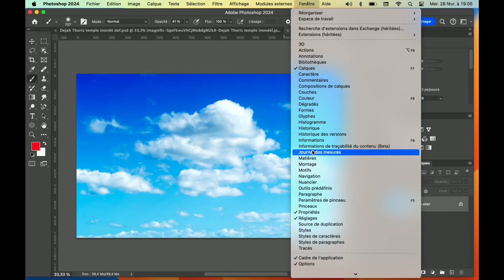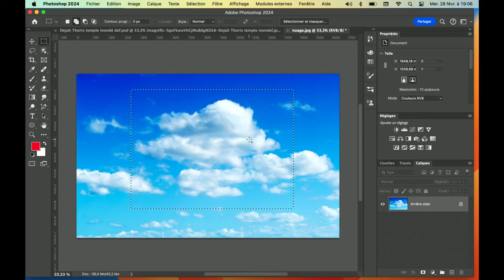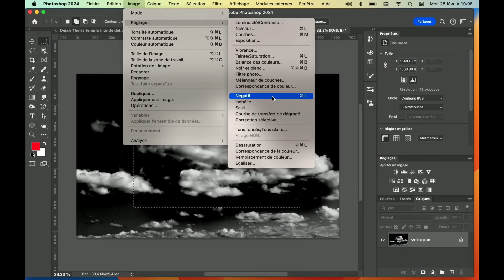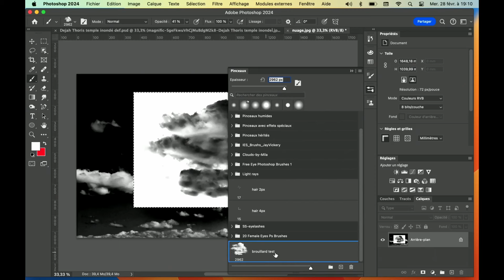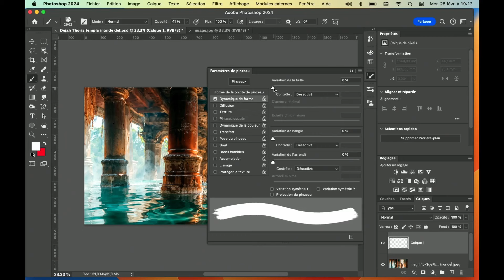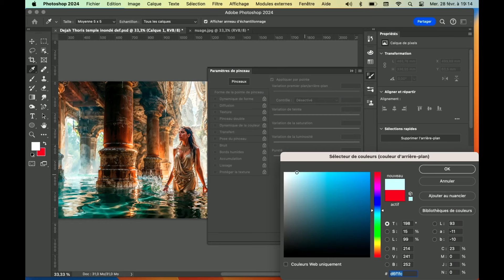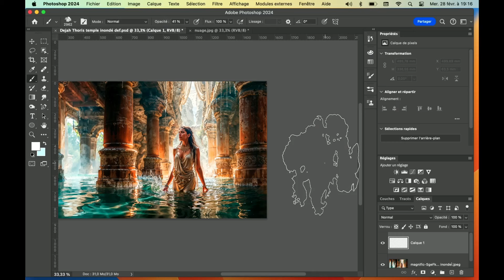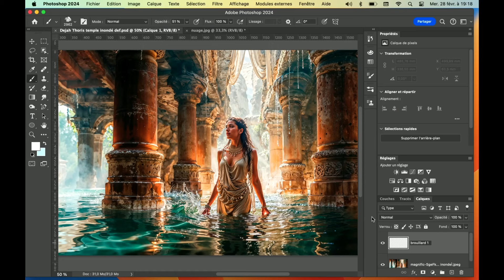PHOTOSHOP - Les pinceaux prédéfinis - Février 2024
Dans cette vidéo consacrée à Photoshop, je vais vous expliquer comment créer une brosse personnalisée qui va simuler du brouillard. Nous l'utiliserons ensuite sur une image de fantasy que j'ai créée.